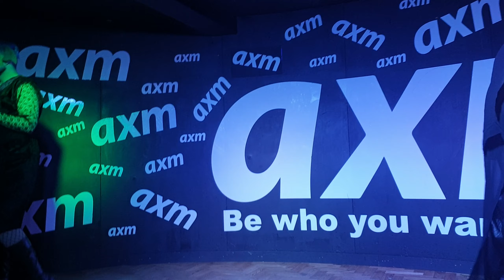Trigger Strictly Come Drag 2019 Boss Battles Shego Sinner Vs Kim Reaper